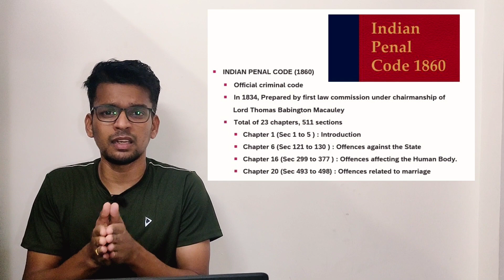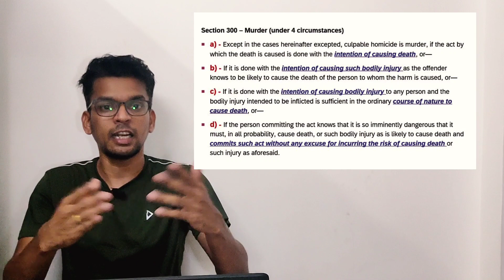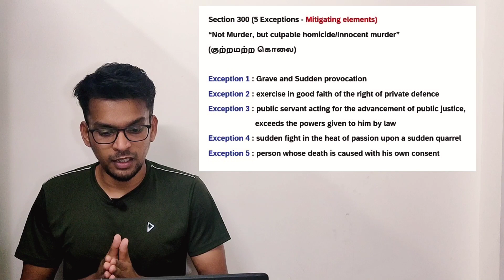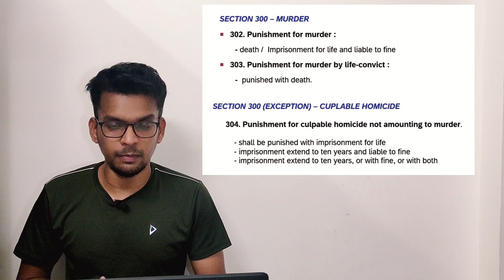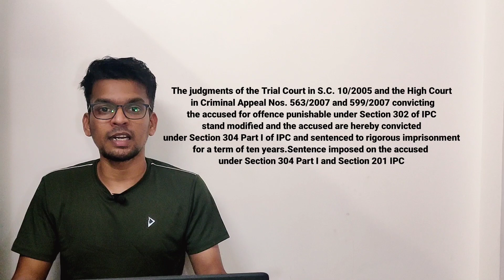Indian Penal Code | Section 302 & 304 | Murder | Culpable Homicide | Mr.Vaathi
Hi,

The Indian Penal Code (IPC) is the official criminal code of India. It is a comprehensive code intended to cover all substantive aspects of criminal law. The code was drafted on the recommendations of the first law commission of India established in 1834 under the Charter Act of 1833 under the Chairmanship of Lord Thomas Babington Macaulay.

The Indian Penal Code of 1860, subdivided into 23 chapters, comprises 511 sections. The Code starts with an introduction, provides explanations and exceptions used in it, and covers a wide range of offences

In this video, I have covered and discussed Chapter 16 - OF OFFENCES AFFECTING THE HUMAN BODY. This chapter covers sections and punishment regarding murder, homicide, kidnapping, abduction, dowry death and suicide.

 Section 300 discuss murder with intention under 4 circumstances.
Section 300 with 5 exceptions comes under Culpable homicide or innocent murder, but not murder.

SECTION 300 - MURDER :
—Except in the cases hereinafter excepted, culpable homicide is murder, if the act by
which the death is caused is done with the intention of causing death, or—
2ndly.—If it is done with the intention of causing such bodily injury as the offender knows to be
likely to cause the death of the person to whom the harm is caused, or—
3rdly.—If it is done with the intention of causing bodily injury to any person and the bodily injury
intended to be inflicted is sufficient in the ordinary course of nature to cause death, or—
4thly.—If the person committing the act knows that it is so imminently dangerous that it must, in all probability, cause death, or such bodily injury as is likely to cause death, and commits such act without any excuse for incurring the risk of causing death or such injury as aforesaid.

⚫ SECTION 300 (UNDER EXCEPTION) - CULPABLE HOMICIDE BUT NOT MURDER :

Exception 1.—When culpable homicide is not murder.—Culpable homicide is not murder if the
offender, whilst deprived of the power of self-control by grave and sudden provocation, causes the death of the person who gave the provocation or causes the death of any other person by mistake or accident.

Exception 2.—Culpable homicide is not murder if the offender in the exercise in good faith of the right of private defence of person or property, exceeds the power given to him by law and causes the death of the person against whom he is exercising such right of defence without premeditation, and without any intention of doing more harm than is necessary for the purpose of such defence.

Exception 3.—Culpable homicide is not murder if the offender, being a public servant or aiding a public servant acting for the advancement of public justice, exceeds the powers given to him by law, and causes death by doing an act which he, in good faith, believes to be lawful and necessary for the due discharge of his duty as such public servant and without ill-will towards the person whose death is caused.

Exception 4.—Culpable homicide is not murder if it is committed without premeditation in a sudden fight in the heat of passion upon a sudden quarrel and without the offender having taken undue advantage or acted in a cruel or unusual manner.

Exception 5.—Culpable homicide is not murder when the person whose death is caused, being above the age of eighteen years, suffers death or takes the risk of death with his own consent.

⚫ PUNISHMENT FOR MURDER :
302. Punishment for murder.—Whoever commits murder shall be punished with death or
1 [imprisonment for life], and shall also be liable to fine.
303. Punishment for murder by life-convict.—Whoever, being under sentence of 1
[imprisonment for life], commits murder, shall be punished with death.

⚫ PUNISHMENT FOR CULPABLE HOMICIDE, BUT NOT MURDER :
304. Punishment for culpable homicide not amounting to murder.—Whoever commits culpable
homicide not amounting to murder shall be punished with 1 [imprisonment for life], or
imprisonment of either description for a term which may extend to ten years, and shall also be liable to fine, if the act by which the death is caused is done with the intention of causing death, or of causing such bodily injury as is likely to cause death;
or with imprisonment of either description for a term which may extend to ten years, or with fine,
or with both, if the act is done with the knowledge that it is likely to cause death, but without any intention to cause death, or to cause such bodily injury as is likely to cause death.

⚫ 304A. DEATH BY NEGLIGENCE :

—Whoever causes the death of any person by doing any rash or negligent act not amounting to culpable homicide, shall be punished with imprisonment of either description for a term which may extend to two years, or with fine, or with both